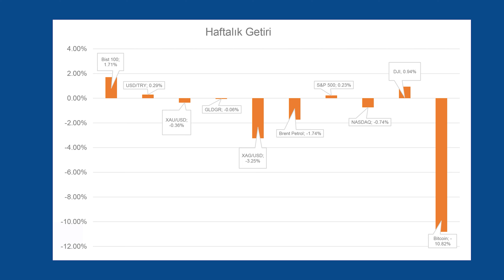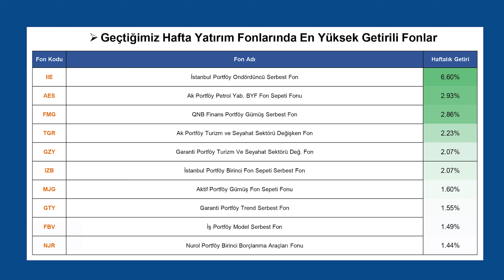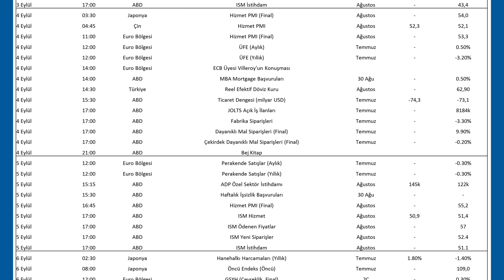Yatırım Fonları Haftalık Bülteni - 02.09.2024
Yatırım Fonları Haftalık Bülteni YouTube kanalımızda! Bültene ilişkin detayları Yatırım Danışmanlığı Bölümünden uzmanımız Huzeyfe Karakuş için anlattı. Piyasadaki gelişmeler, haftanın fon değerlendirmeleri ve daha fazlası videomuzda.